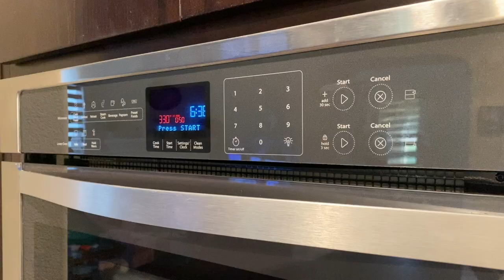Rolled Baklava Recipe | Greek-Turkish Baklava | How to make best honey baklava | Mediterranean dish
Baklava is a rich, sweet dessert pastry made of layers of filo filled with chopped nuts and sweetened and held together with syrup, frosting or honey. It is characteristic of the cuisines of the Levant and the broader Middle East, along with South Caucasus, Balkans, the Maghreb and Central Asia.A Greek favorite that makes everyone think you are a master chef and is sooo easy to make!! The phyllo dough for this recipe is found in the freezer section of most grocery stores. Making honey baklava at home may seem like a big undertaking but trust us, it’s easier than you think. This fool-proof recipe will have you making Greek baklava like a pro.Traditional Turkish baklava, also known as fistikli baklava or pistachio baklava.
Enjoy our step by step procedure and taste the delicious middle east dessert.

Follow minutes cooking for more tasty videos.